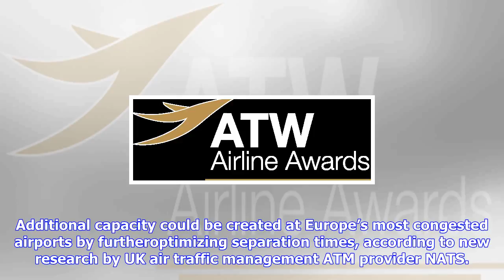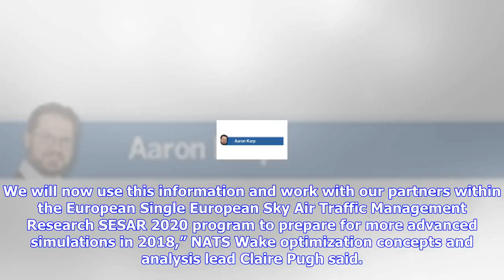Breaking News | Bespoke separations could ease european congestion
Bespoke separations could ease european congestion

Additional capacity could be created at Europe’s most congested airports by furtheroptimizing separa...